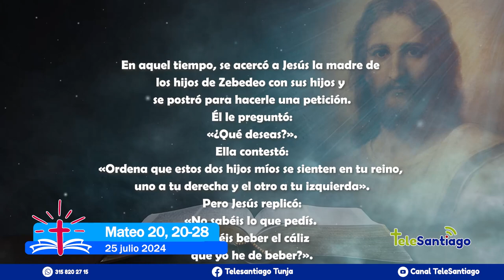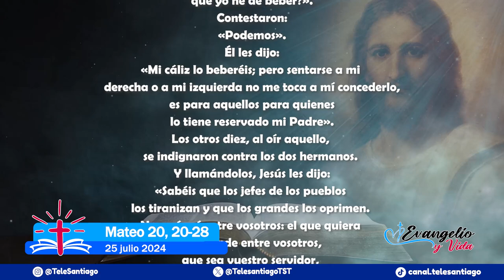Evangelio y Vida 25/julio/2024 📖